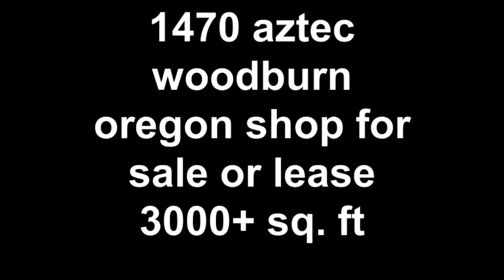1470 aztec woodburn oregon shop for sale or lease 3000+ sq.